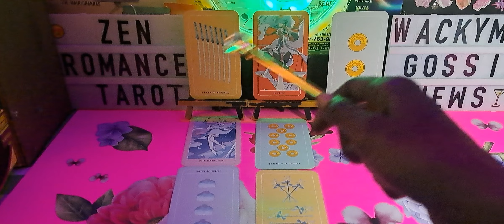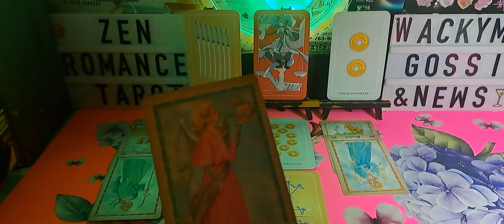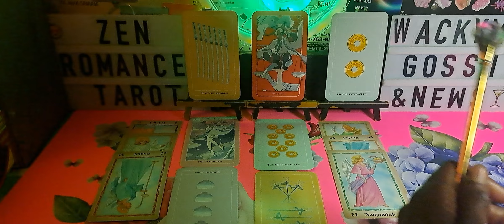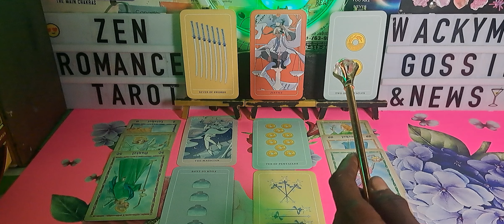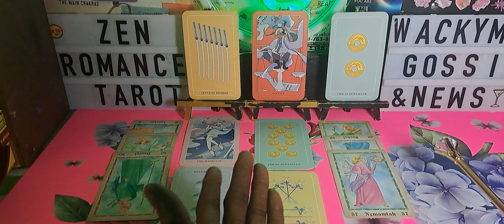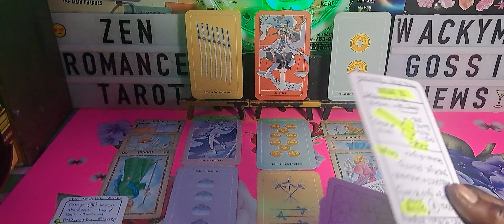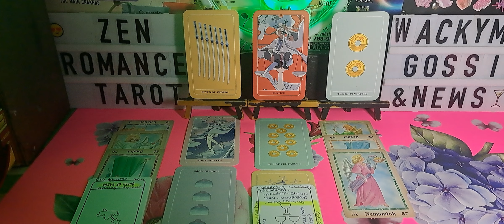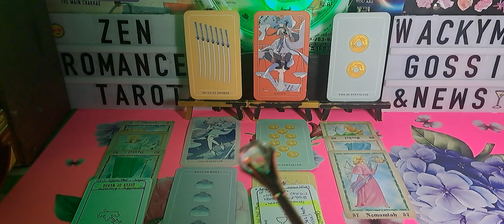Leo & leo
About
Committee Activity
Subcommittees
Media Center